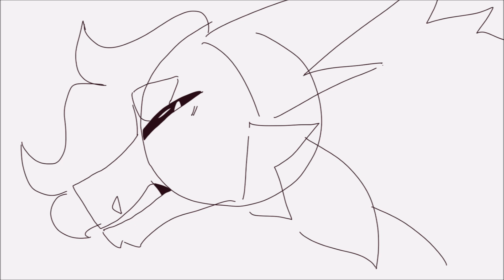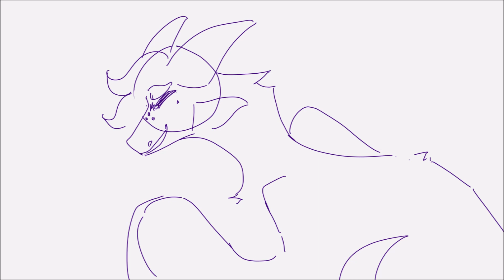BURN//WINGS OF FIRE CLEARSIGHT PMV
*My videos aren't meant for people under 13, there isn't anything relatively bad, there might just be things such as drawn gore or mild swear words!

Back at it again w the Hamilton/ Wings of Fire videos uh-

HEYA!! I finally finished thins thing uh. It didn't come out like I wanted but uh hey. It means a heck of a lot I really appreciate that!

All of the designs I used are made by me, I really wish I had a place to dump all my designs for wof characters but that's okay. I wanted to get this out today because I'm super excited to watch Hamilton today! Heck yeah.

Hope you like this though!! it took around 2 days and its my longest pmv lol. it IS kinda boring to watch but I hope thats alright, I'm looking into diff programs to increase quality so!! yeah!!

Thanks!!